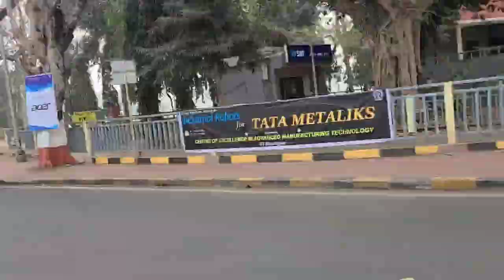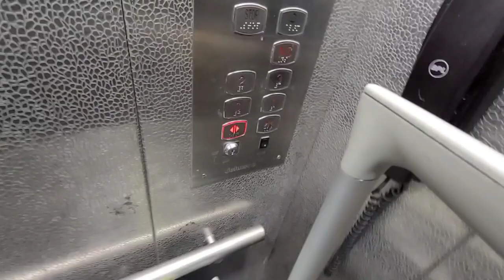EP : 05 Day 01 at